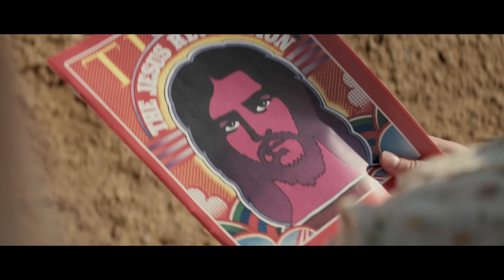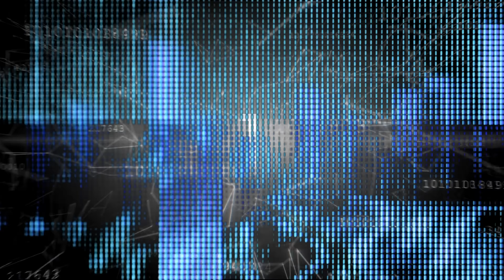Top 10 Films of Q1 2023 - January/February/March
GTTC Breaks down the top ten best films of the years in quarter one! Mini reviews included.